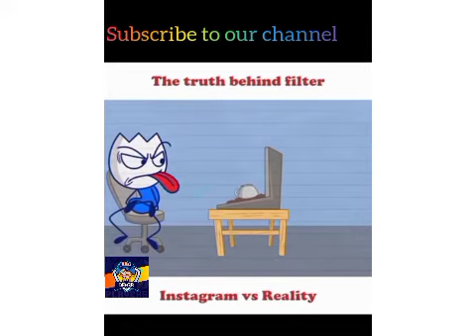The truth behind filter